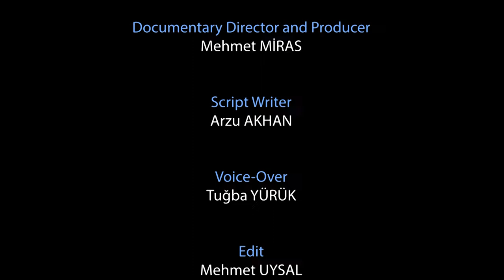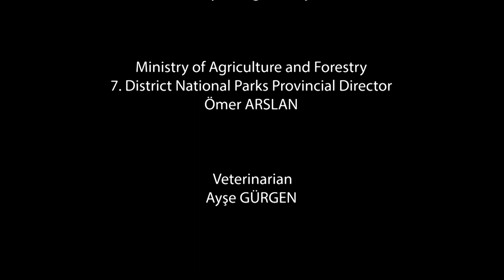MIP Caretta Caretta Documentary EN